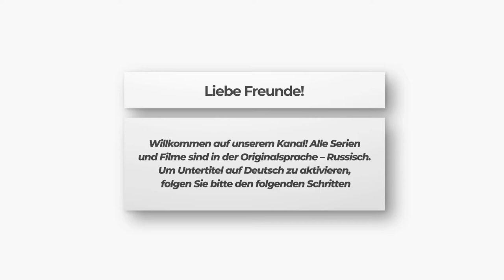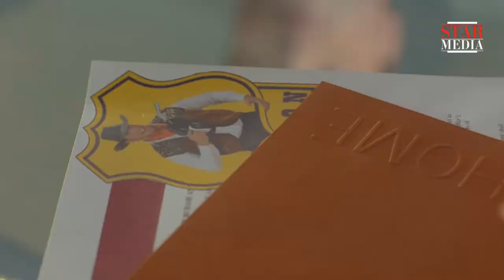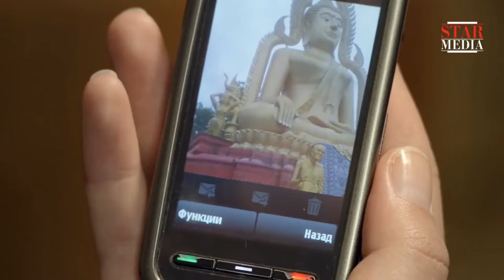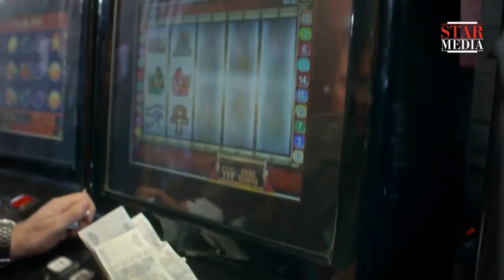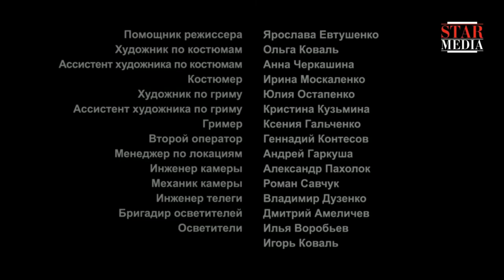Eine ungewöhnliche Liebesgeschichte! Zerrspiegel der Seele Folge 1 Romantische Filme Liebesfilm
Nur wenige von uns können das Leiden von anderen Menschen als eigene empfinden.
Nur wenige können das Wertvollste abgeben, sich selbst für ihre Nächste opfern.
Diese Eigenschaft, die so selten heutzutage ist, hat Olga Terentjewa an sich bekommen. Aber wie schmerzhaft ist der Verrat! Ihr Bruder hat sie wegen seine Schulden verkauft, Ihre Eltern haben sie abgelehnt, Nachbarn haben ihr nach geflüstert.
Olga ist allein angesicht der Welt geblieben. Solch eine andere, den anderen unähnliche ... Aus der Vergangenheit hat das Mädchen nur das alte, von ihrer geliebten Großmutter geschenkte Medaillon behalten, das der Wächter des alten Familiengeheimnis war.